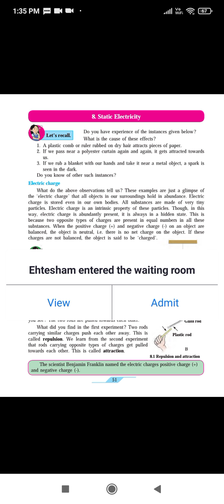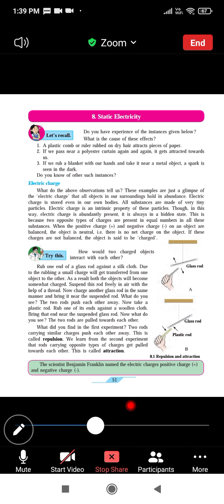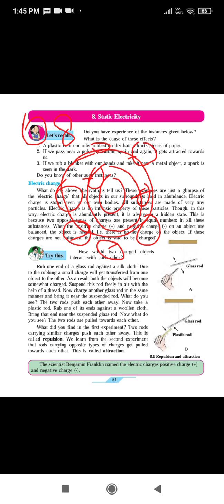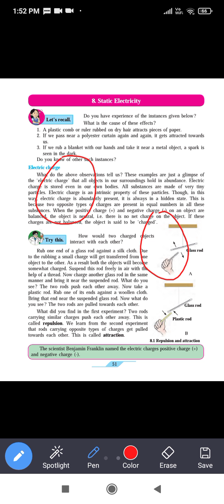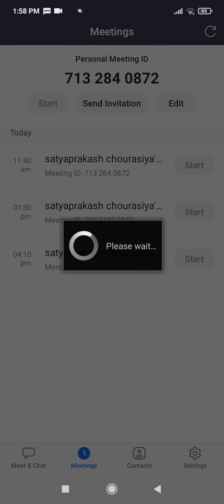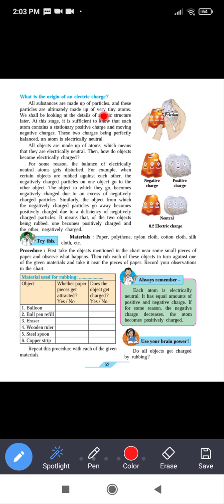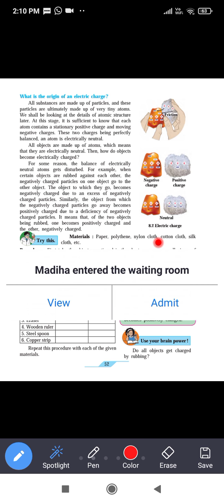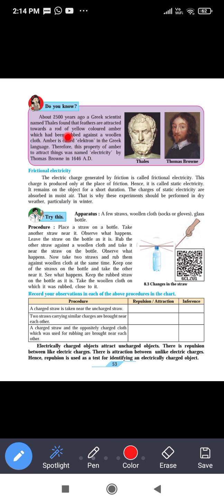standard:7th subject:science, lesson 8,part 1